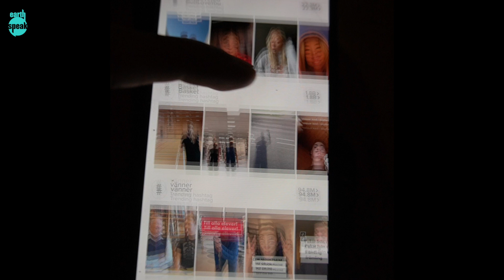#3 Storytelling reflections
A short speculation and some afterthoughts from my first two interviews.